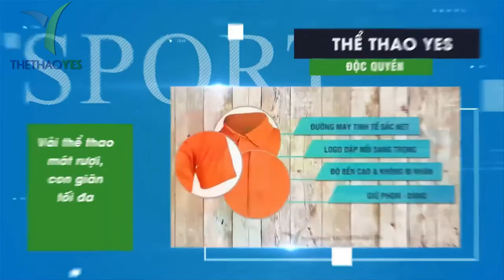May đồ thể thao xuất khẩu Thái Lan - Thể thao YES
Không chỉ được thiết kế bởi đội ngũ thiết kế chuyên nghiệp, các sản phẩm của YES Uniform còn được may và in bằng công nghệ hiện đại và tiên tiến nhất. Tất cả công nghệ in và vật liệu may cho đồ thể thao được nhập khẩu ở thị trường nước ngoài, chuyển giao công nghệ từ Cộng hòa Liên bang Đức. Hơn nữa, mực trên áo cũng có chất lượng cao được sử dụng để in hình ảnh trên áo, giúp áo giữ được hình in trên áo trong thời gian dài, bền và không bị bong tróc, đổi màu trong quá trình sử dụng.
Ngoài ra, may cũng là một yếu tố mà Đồng phục YES cũng đặc biệt chú ý. Bởi vì chúng tôi hiểu rằng chỉ có một loại vải tốt mới đảm bảo chất lượng và mang lại cho khách hàng sự thoải mái nhất khi mặc. Do đó, tất cả các đồng phục nói riêng và các đồng phục khác đều sử dụng vật liệu chất lượng cao nhất. Luôn có độ đàn hồi cao, độ bền cao, giúp người mặc luôn thoải mái và dễ dàng di chuyển.
Cũng chính vì thế mà đồng phục YES luôn nhận được sự tin tưởng của nhiều khách hàng không chỉ trong và ngoài nước . Đặc biệt chúng tôi luôn có những đơn hàng quần áo thể thao chuyên xuất khẩu sang Thái Lan .

Not only designed by a professional design team, YES Uniform products are also sewn and printed using the most modern and advanced technology. All printing technology and sewing materials for sportswear are imported in foreign markets, transferring technology from the Federal Republic of Germany. Moreover, the ink on the shirt is also of high quality used to print images on the shirt, helping the shirt to keep prints on the shirt for a long time, durable and not peeling, discoloring during use.
In addition, sewing is also a factor that YES uniforms also pay special attention to. Because we understand that only a good fabric guarantees quality and gives customers the most comfortable wearing. Therefore, all uniforms in particular and other uniforms use the highest quality material. Always has high elasticity, high durability, helping the wearer always comfortable and easy to move.

プロのデザインチームによってデザインされただけでなく、YESユニフォーム製品は最新で高度なテクノロジーを使用して縫製および印刷されます。スポーツウェアのすべての印刷技術と縫製材料は、海外市場に輸入され、ドイツ連邦共和国から技術を移転しています。さらに、シャツのインクは、シャツに画像を印刷するために使用される高品質のものであり、シャツがシャツに長い間印刷を保持するのに役立ち、耐久性があり、使用中の剥がれや変色はありません。

+ Bảo hành sản phẩm : 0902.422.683 ( Mr . San )

couchsurfing nhà máy cơ khí Malaysia